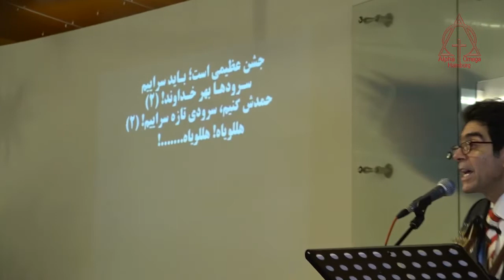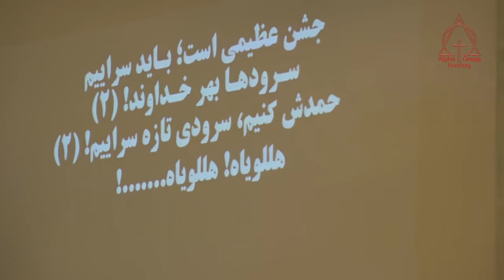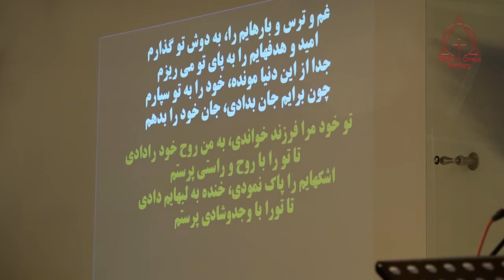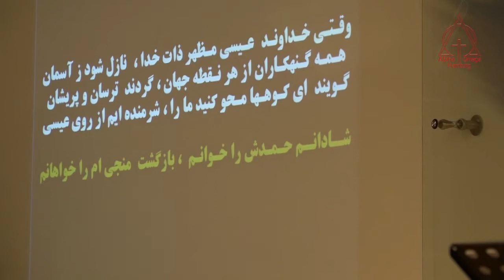parastesh 3 12 2017